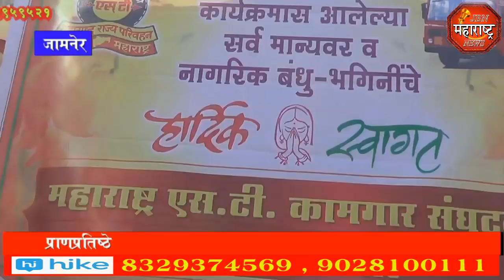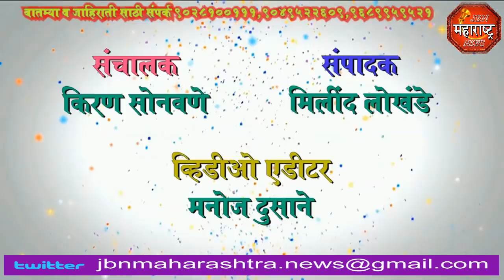jbn maharashtra news jalgaon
श्री सोनेश्वर महादेव मंदिर प्राणप्रतिष्ठा सोहळा